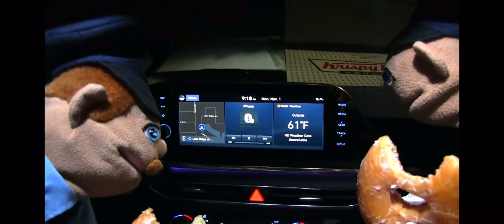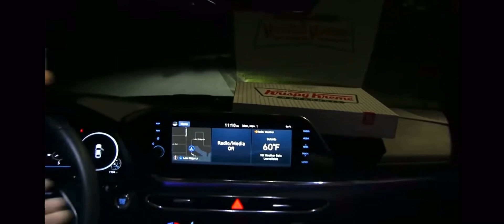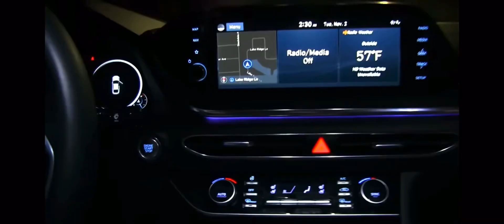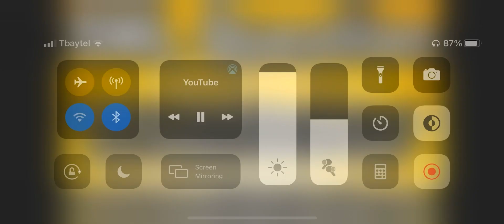Sml movie no nut November reaction